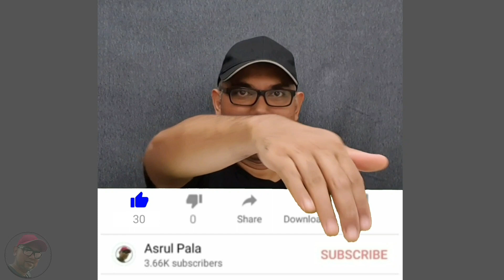AYAM 8 LADA BERSAUDARA vs BURGER MONSTER FIRE DRAGON besar tak muat mulut (Asmr Mukbang Malaysia)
Lama tak makan Texas Chicken, kali ini aku try menu-menu terbaru mereka.. AYAM 8 LADA BERSAUDARA yang namanya macam pedas sangat??!! dan BURGER MONSTER FIRE DRAGON haaa.. ini memang betul-betul monster!

Jadual posting di channel ini adalah seperti berikut (insyaAllah) :
Isnin, 5pm : ASMR MUKBANG
Rabu, 5pm* : MY EPIC DRAMATIC SERIES or RESEPI
Jumaat, 5pm : ASMR MUKBANG

*sekiranya tiada content ini, akan digantikan dengan ASMR MUKBANG

Rating (Rujukan) :
9-10 : Sedap Sangat Lazat (Mesti Cuba!)
7-8 : Sangat Sedap (Boleh dicuba)
5-6 : Sedap Ada Rasa
3-4 : Rasa Biasa-Biasa Saja
1-2 : Tidak Kena Selera aku (Tidak disyorkan cuba)